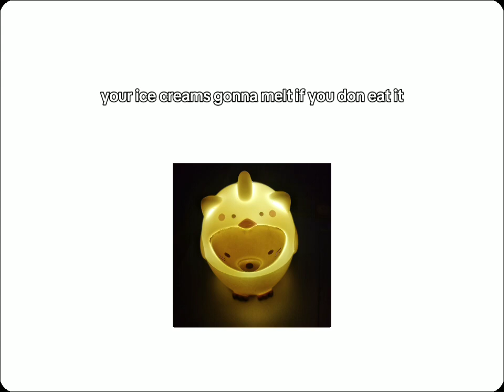nah,id buy more